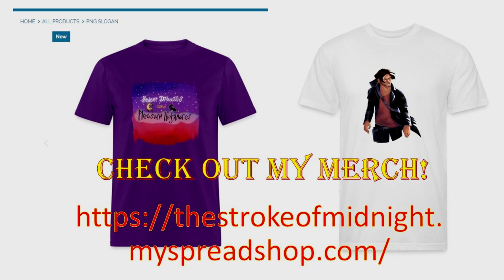[M4A] Turning You In [Bounty Hunter Audio] [Western] [Cowboy Speaker] [Strangers to Friends]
Got a new audio for you all to enjoy! After a bit of a slump, I was able to get something pretty cool out. I've been kicking around a western idea for a while, so hopefully you can get some fun out of this one.

-Mazaris

All sound effects can be found onFreesound.org

The Dichotomy Theme by Alexander Nakarada